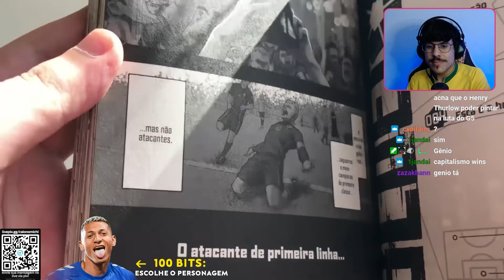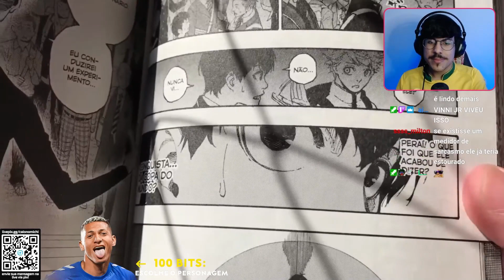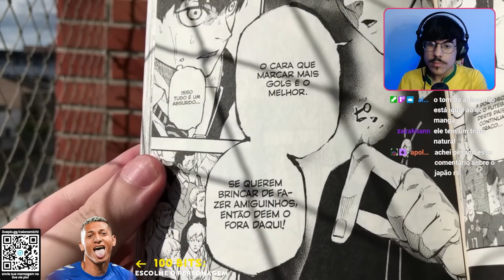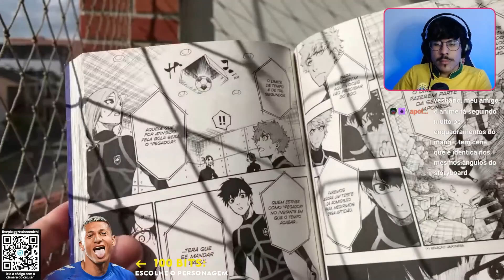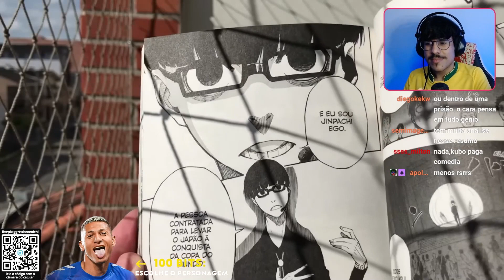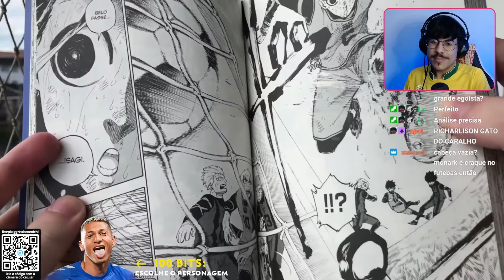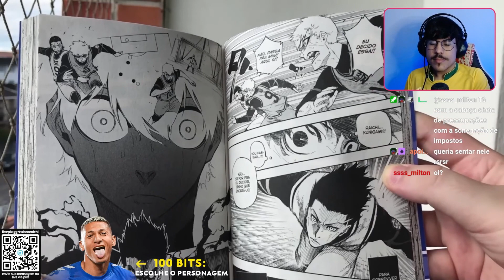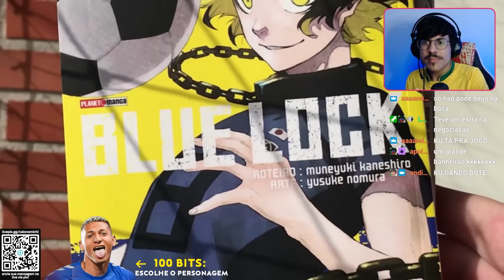MICHI REAGE AO QUADRO EM BRANCO: EM BLUE LOCK FUTEBOL É UMA QUESTÃO DE EGO! | Cortes do Michi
💜 Assista as lives na roxinha /caionomichi (live a partir das 19h)